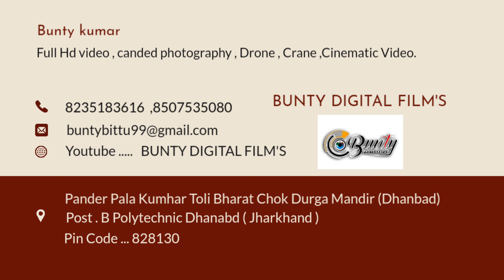Wedding Cinematic Highlight Video Rashid weds Ashiya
Bunty Digital Films ##Shoot&edit at me

cont.8235183616